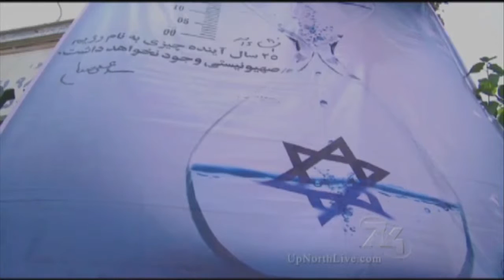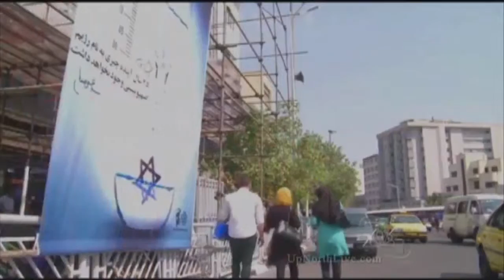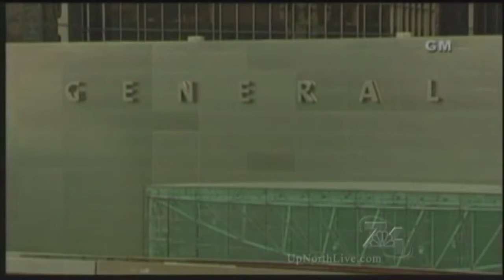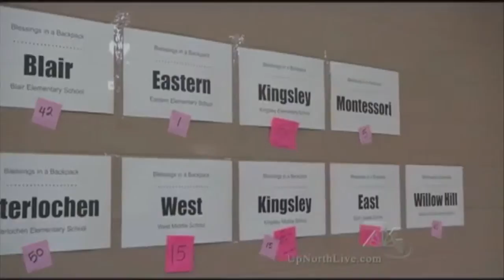7&4 News at 5pm --- 9.17.15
TJ Blystone: WPBN/WTOM news producer